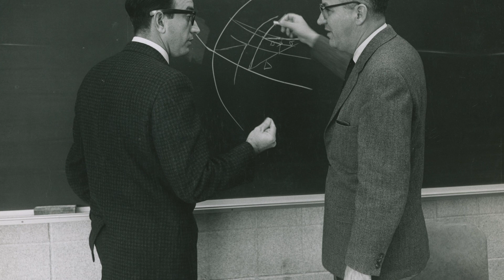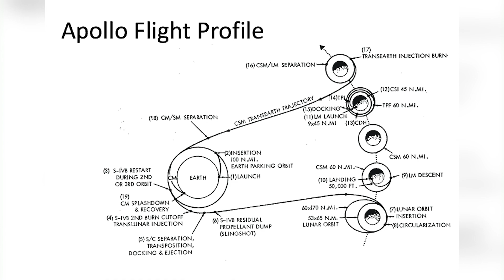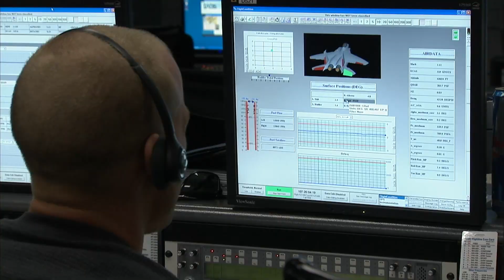The Moon Landing - Remembering 50 years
In celebration of the 50th anniversary of the Apollo 11 Moon Landing, Industry Professor Gunter Georgi, who as a young engineer performed the thermal analysis on the lunar module, and Mechanical and Aerospace Engineering Department Chair Richard Thorsen, who served as a consultant to Northrup Grumman for decades and worked on such projects as the lunar module, F14 Tomcat, and space shuttle fuel system, give their perspective on past, present, and potential future challenges in space exploration.